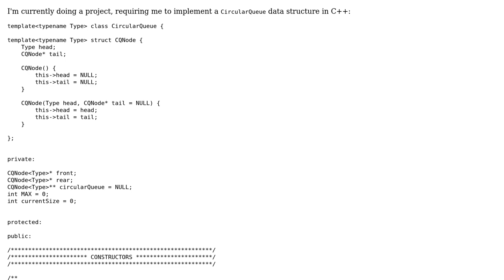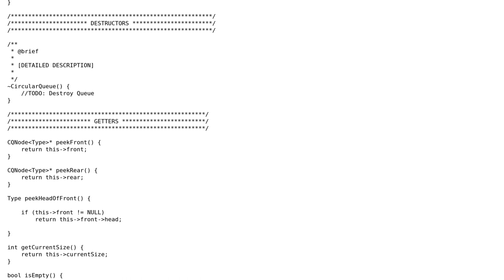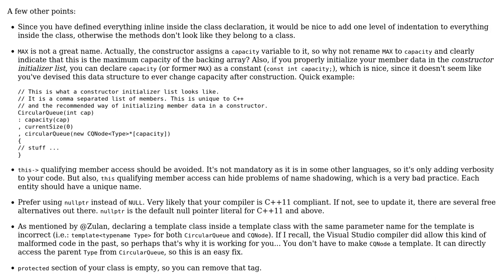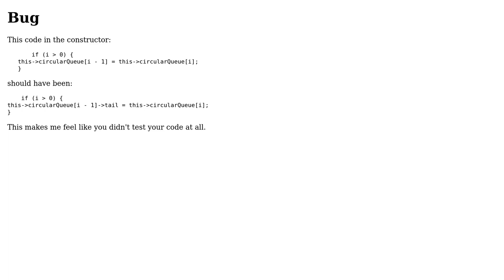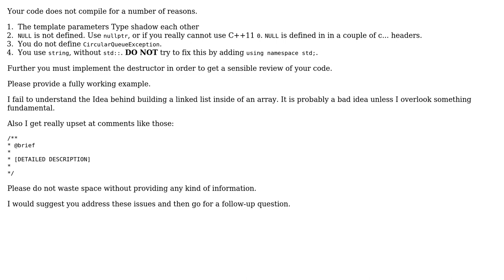Code Review: Implementing CircularQueue using Linked List in C++ (3 Solutions!!)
Code Review: Implementing CircularQueue using Linked List in C++

With thanks & praise to God, and with thanks to the many people who have made this project possible! | Content (except music & images) licensed under CC BY-SA | Music | Images & others | With thanks to user Zulan user sjrowlinson user Morwenn user JS1 user Jamal user glampert and the Stack Exchange Network Trademarks are property of their respective owners. You are responsible for your own actions.